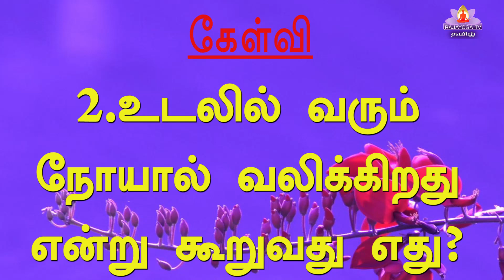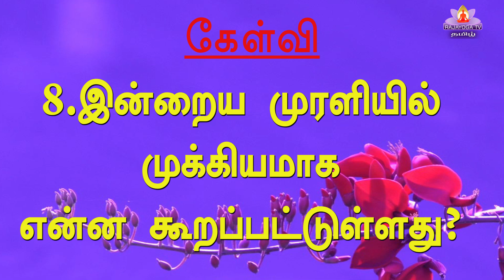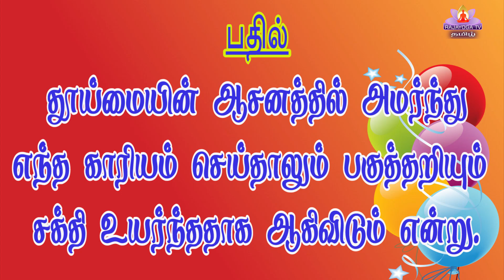18 05 23 Q and A இன்றைய முரளியிலிருந்து கேள்வி பதில்